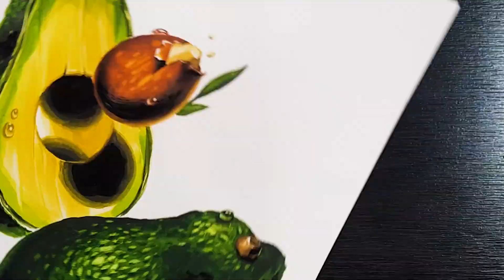[혜지쌤의부글] 오돌토돌 아보카도 맛깔나는 색감으로 쉽게 그리는 방법 ｜ 기초디자인 채색 꿀팁 전수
부탁하면 그려주는 혜지쌤 의
이번 14강에서는 아보카도 그리는 방법을 부탁받았는데요.
자칫 잘못하면 아보카도 질감만 부각돼서 징그러워 보일 수 있어요~
혜지쌤이 오돌토돌한 아보카도를 쉽게 맛있어 보이게 그릴 수 있는 방법을 상세하게 알려준다고 하네요.
영상 재밌게 봐주시고 또! 부탁하고 싶은 개체가 있으시면 아래 댓글창에 남겨주세요!~!~!~!~  :)